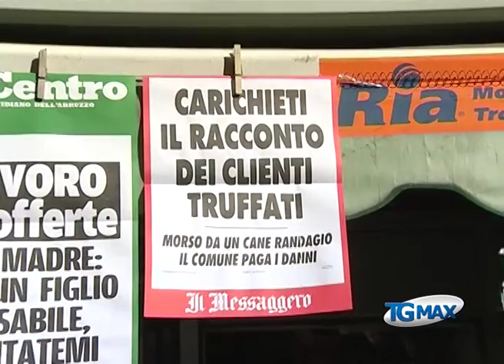Carichieti: Confartigianato lancia class action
Lanciano, servizio Tgmax 15 dicembre 2015 - Tutelare i risparmiatori che hanno investito in obbligazioni senza sapere quali rischi correvano, rimanendo coinvolti nel caso delle obbligazioni subordinate della Carichieti. Confartigianato Chieti lancia una class action per cercare di aiutare quanti si sono visti raggirati per una somma complessiva di 26 milioni di euro. L'associazione di categoria mette a disposizione i propri consulenti legali. Il direttore Daniele Giangiulli chiede anche l’intervento dei parlamentari abruzzesi affinché presentino interrogazioni al Governo Renzi e affinché a pagare non debbano essere i piccoli risparmiatori.